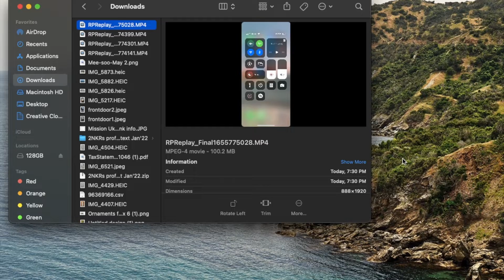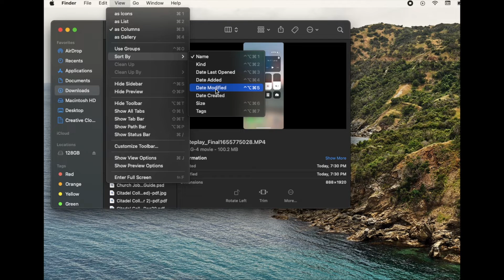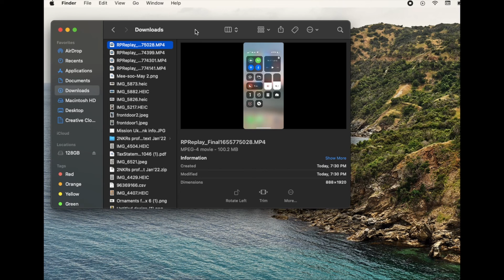How to Sort Files by Date, Type, Size, and More on a Mac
Check out today's special tech deals:

In this video, we show you how to sort files so you can find things a lot easier.